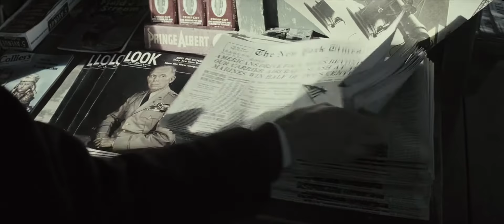Flags of Our Fathers (2006) Theatrical Trailer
Directed by Clint Eastwood from a screenplay by Williams Broyles, Jr. and Paul Haggis, FLAGS OF OUR FATHERS boldly explores the complicated nature of heroism, courage and patriotism in the brawling true story of four Marines who fought the bloody battles at Iwo Jima during World War II and how a single photo emerged as one of the most evocative icons of the 20th Century.

A companion piece with Clint Eastwood's LETTERS FROM Iwo Jima, FLAGS OF OUR FATHERS was produced by Eastwood, Steven Spielberg and Robert Lorenz for DreamWorks Pictures/Amblin Entertainment/Warner Bros.